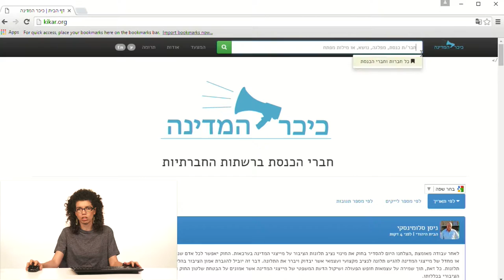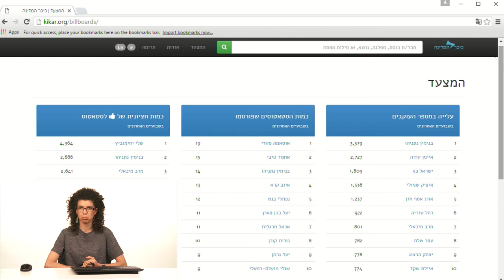הדרכה על "כיכר המדינה"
אתר כיכר המדינה מרכז את כל הפוסטים של ח"כים בפייסבוק, ומאפשר חיפוש, שיתוף ומעקב אחרי התבטאויות הפוליטיקאים.